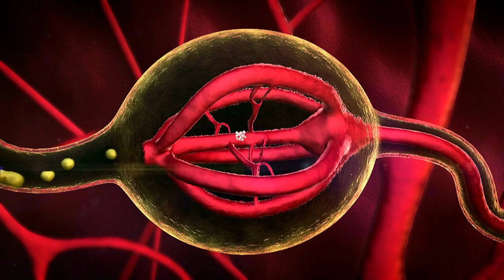How to take care of a hamster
Hamsters are the coolest pet! They're so small and cute, and they're a lot of fun to take care of. In this video I'm going to show you how to take care of your hamster, from feeding him to playing with him. You'll have a blast with your new furry friend!